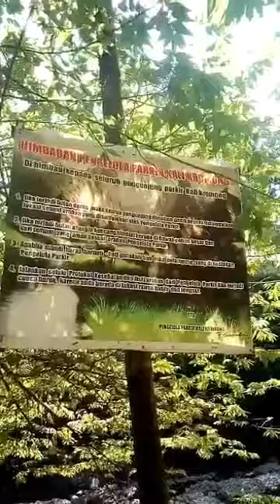WISATA KULINER di SUNGAI Jawa timur KALI KROMONG KAB.MOJOKERTO JAWA TIMUR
Masuk gratis
Bayar parkir saja
Suasa aLam dingin,segar